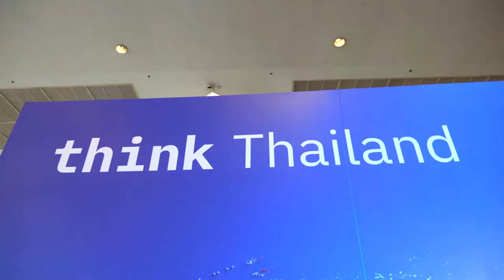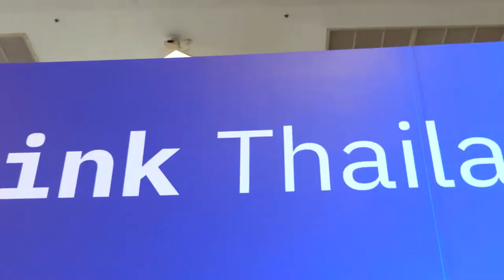Hilight register event Think Nssproduction NSSPRODUCTION บริษัทระบบ 😍